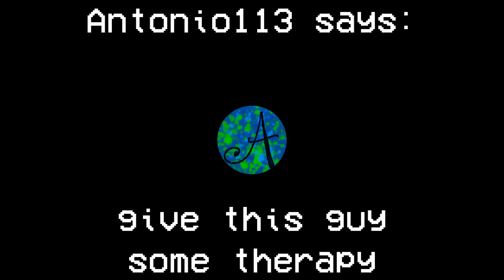Restored! The Love Of Life [LOSTWAVE]